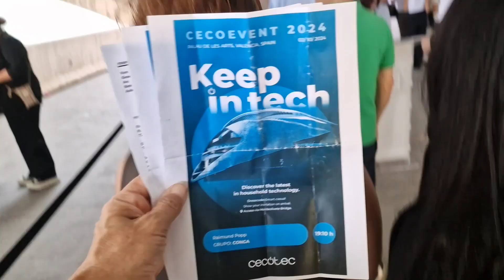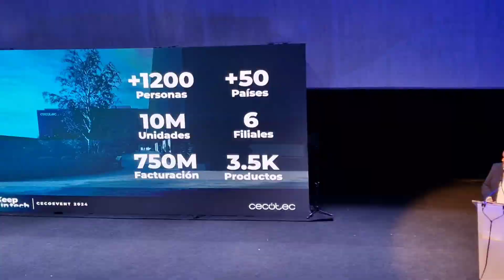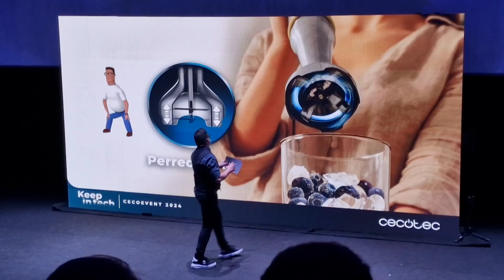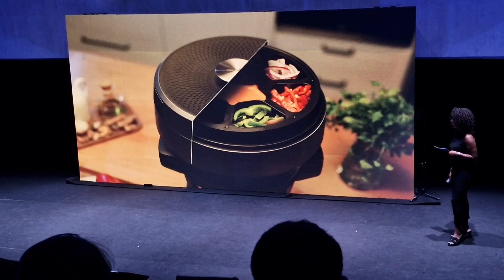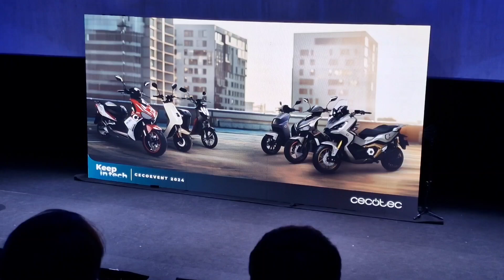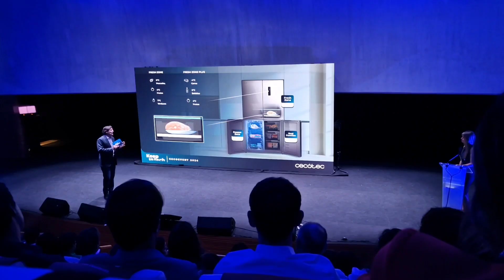CECOTEC TechShow 2024 Haushaltsgeräte Entwicklungen und Produkte